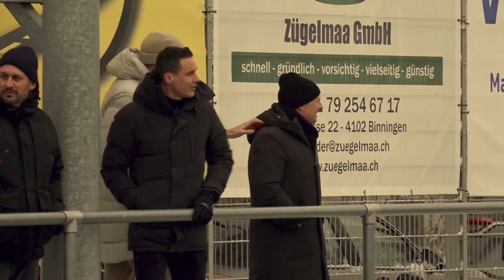Erstes FCB Total im Jahr 2024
🔴🔵S erste FCB Total in dem Johr. Vorschau zum Spiel uf dr FCZ, Transfers znd Kader. Im Studio dr Christoph Kieslich Journalist vo dr BZ und dr Massimo Ceccaroni🔴🔵

Über dr Kanal:
18FCB93 isch vo em ne Fan für Fans. Videos uf Youtube so wie immer die Aktuelle Nochrichte rund um dr FC Basel 1893 uf Instagram.